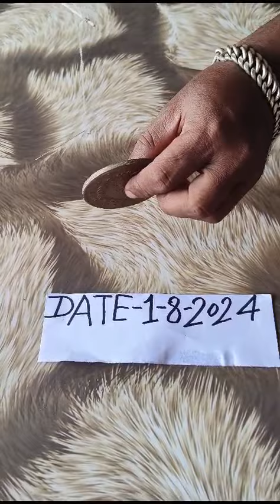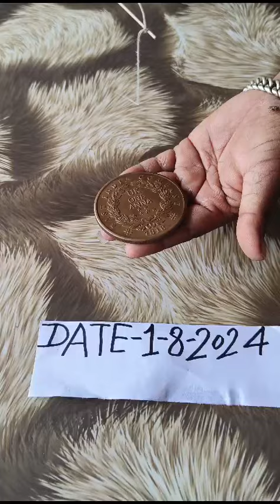anti iron chemical Coin Coll me 7499090108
anti iron chemical Coin video 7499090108
rice puller coin video 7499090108
original anti iron chemical Coin video 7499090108